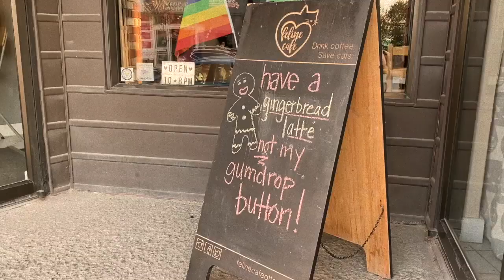Feline Cat Cafe (60 Second Film, Journalism at Carleton University)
Video made by Emma Boland and Rodaina Ibrahim